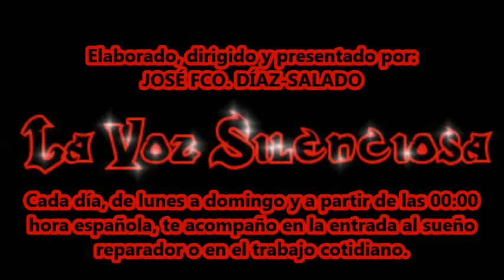Poema: Canción al olvido, de José Ángel Buesa - La Voz Silenciosa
Poema Canción al olvido, de José Ángel Buesa